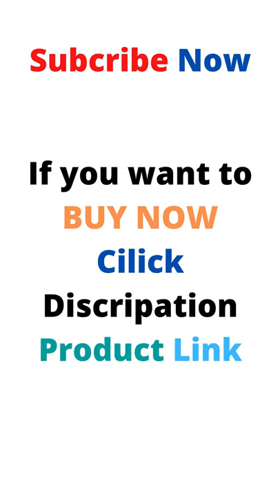# Smart gadgets # Electric Gadgets Kitchen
Update Home Gadgets &All Products , Smart Gadgets, Cool Gadgets,  Home & Kitchen Cleaning Makeup & Beauty products & All Accessories #007
This channel is all about useful household collection and all accessories.

If you enjoy this video's Please Give It A 👍Thumbs up! and If you have any queries
So please use the Comment Box.

# Update home gadgets # unique gadgets # cool gadgets # Smart Gadgets # useful gadgets # kitchen gadgets # Electronic Gadgets # household collection
Link 👉:-